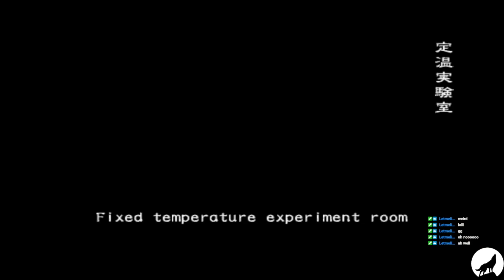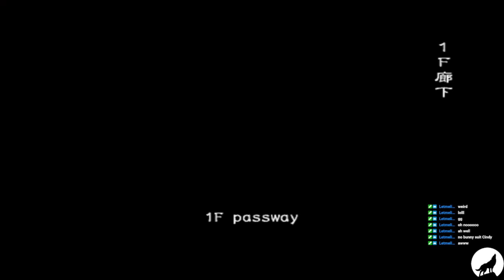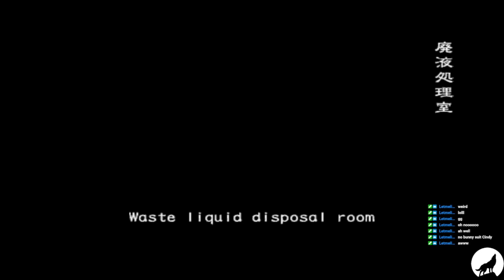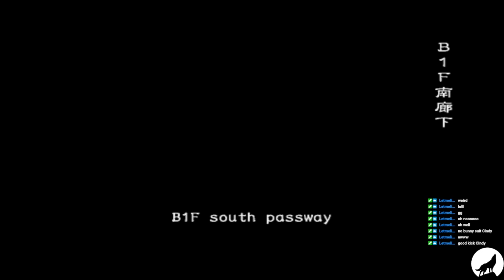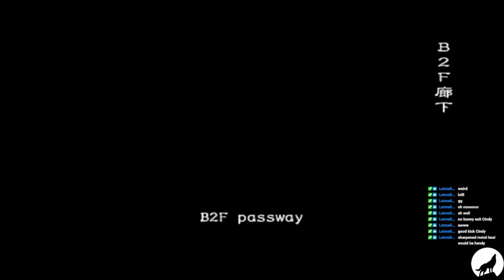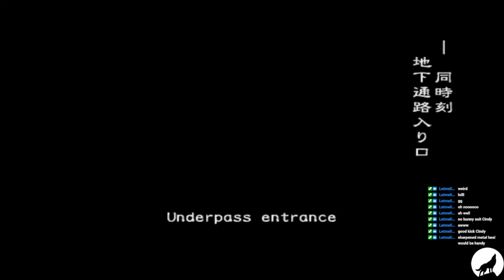Resident Evil Outbreak, George Hive runthrough